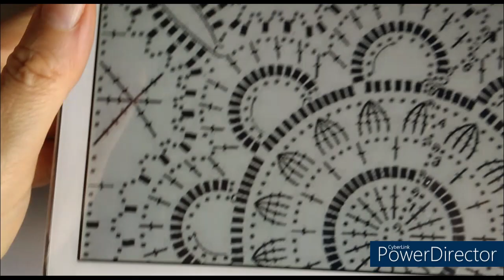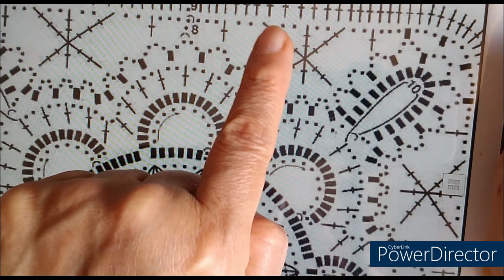GRANNYS MULTICOLOR PARA CAMINO DE MESA TUTORIAL SEGUNDA PARTE